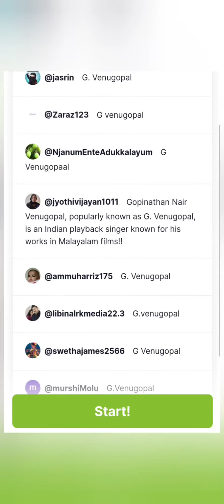Decode the Answer game : Fifth week Winner 🥰🫂